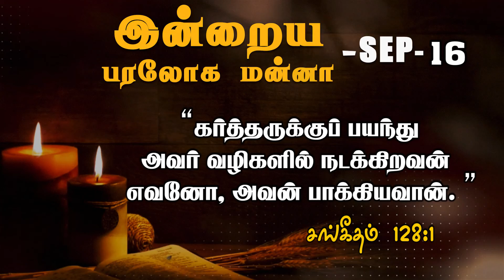இன்றைய பரலோக மன்னா|September 16-09-2022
raise the  Praise the  Lord !
      Greetings!

To support our ministry:
📺 Heaventv India Channel
⭕TCCL : 729
⭕SCV : 178
⭕ARISTO : 609
⭕GTPL : 122
⭕AMN : 198